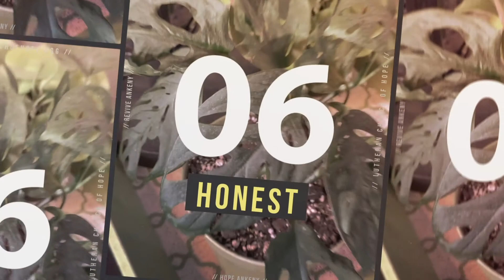REVIVE Ankeny Podcast: Episode 04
A conversation between young adults about real life as young adults.